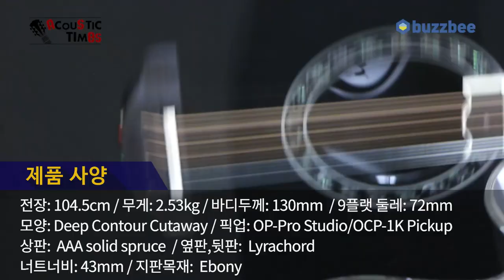[AcousticTimes 845회] Ovation 어쿠스틱기타 C2079AX-5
2:21 스펙(spec)
326  사운드 테스트(sound test)
8:19 시연 (demo)